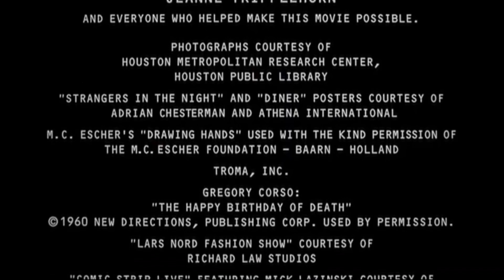Jersey Films/MPAA Rating Card (PG-13)/USH&F (1994)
Taken From Ben Stiller’s “Reality Bites” (1994).

Song Contained In This Video: My Sharona By The Knack.